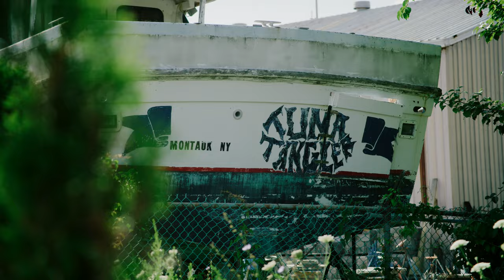The New York Dive Trailer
Teaser Trailer to The New York Dive. A Field Ethos Waterman Presentation, this film chronicles the surprisingly teaming waters off the coast of northern long island.

Follow iconic Divers Chris Miller and Peter Correale, as they share amazing insight to the their unique underwater experiences.